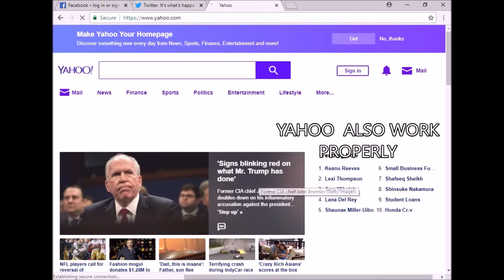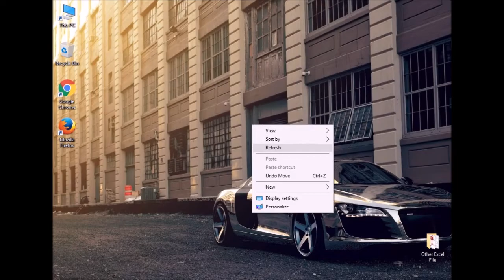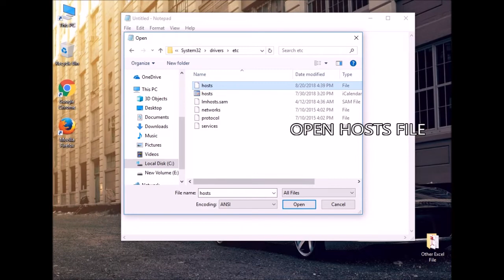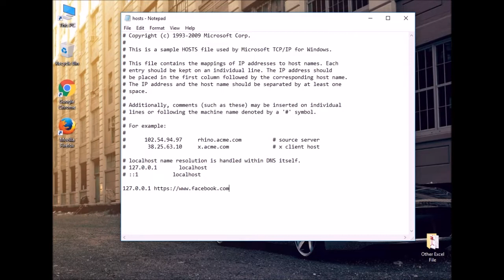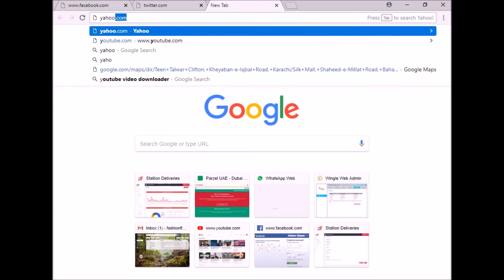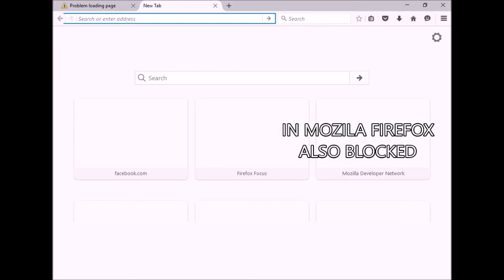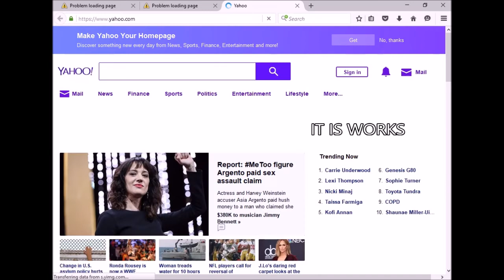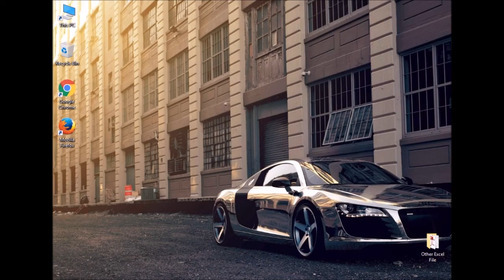HOW TO BLOCK WEBSITES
KNOW HOW TO BLOCK OR UNBLOCK WEBSITE ON YOUR PC OR LAPTOP IN ANY BROWSER IN WINDOW 7 OR  WINDOW 8.1 OR WINDOW 10 OR WINDOW 10 PRO.

FIRST OPEN YOUR BROWSER TO CHECK WEBSITES WORK PROPERLY OR NOT...

THEN OPEN NOTEPAD AS A ADMINISTRATOR MODE..

THEN GO TO FILE OPEN THIS PC LOCAL DISK C WINDOWS SYSTEM32 DRIVERS ETC

NOW SELECT THE ALL FILES OPTION THEN OPEN 'HOSTS'  FILE

THEN TYPE AT THE END OF FILE
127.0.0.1 'WHICH WEBSITE YOU WANT TO BLOCK TYPE HERE LINK'

EXAMPLE.

FOR MORE VIDEO's LINKS ARE GIVEN BELOW...

FOR CONTACT
AT FACEBOOK